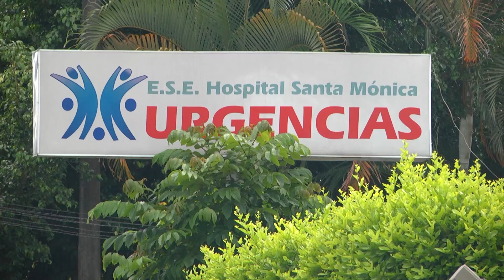HOMBRE DE 37 AÑOS Y EN ESTADO DE EMBRIAGUEZ, QUEMADO CON PÓLVORA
Autoridades sanitarias en Risaralda confirmaron el segundo caso de un quemado con pólvora en el departamento, se trata de un hombre de 37 años residente de la ciudad de Pereira y que hoy viernes, se encontraba en estado de embriaguez en horas del día en el municipio de Dosquebradas.